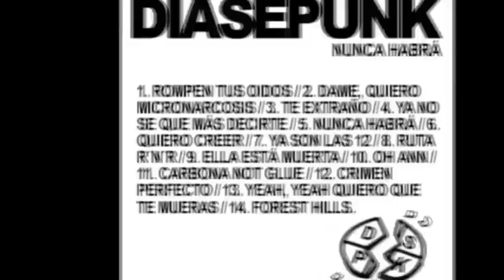Diasepunk - Quiero Creer